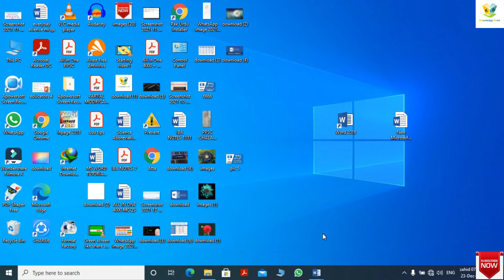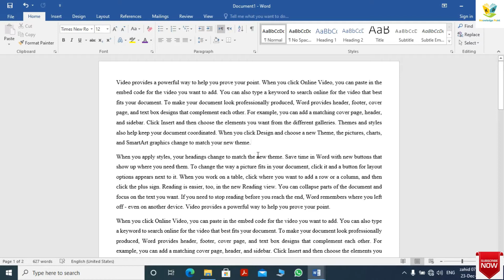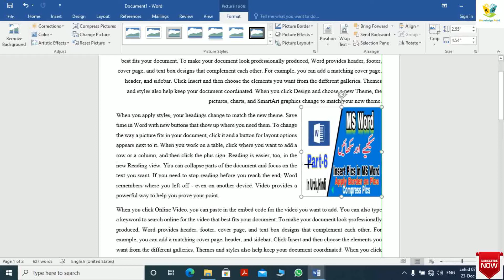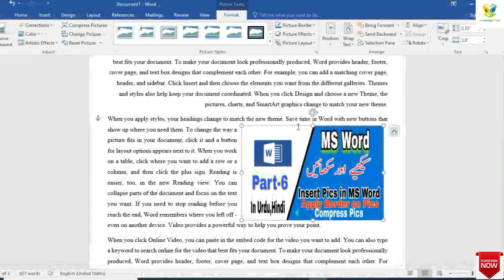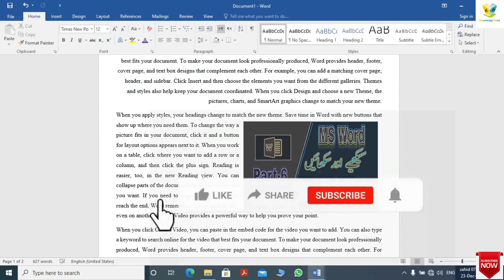How To Use Wrap Text in MS WORD| Compress Pics in MS WORD| Adjust Text with Pics|MS WORD TUTORIAL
How To Use Wrap Text in MS WORD|Rotate Pics in MS WORD|Artistic Effects In MS Word |MS WORD TUTORIAL In Hindi, Urdu
TAHIS VIDEO COVERS FOLLOWING TOPICS
 How To Use Wrap Text in MS WORD
Text Around images in ms word
 How To Rotate Pics  in MS WORD
 How To Manage Pics Layout  in MS WORD
 How To Apply Artistic Effects  in MS WORD

This Channel is all about students and Teachers , All study material , jobs and scholarships alerts also online apply method step by step guide dance .
 Mobile & PC apps and software reviews and tech informative videos specially for students are also uploaded .
MS WORD  2016 TUTORIALS ARE UPLOADED

Like My Facebook page for General knowledge and Pakistanj ob alerts free